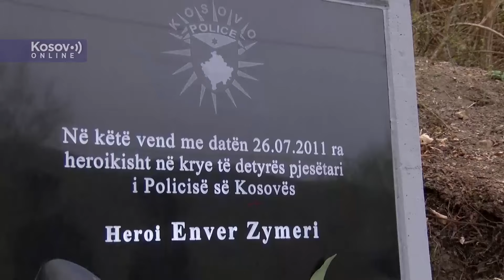Zubin Potok, Premijer Kurti kod spomenika stradalom policajcu u mestu Varage